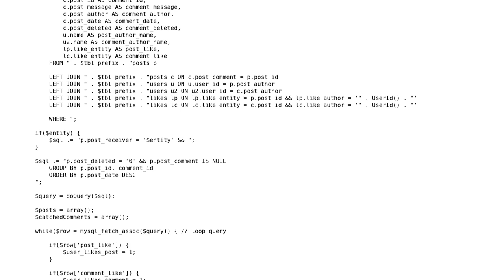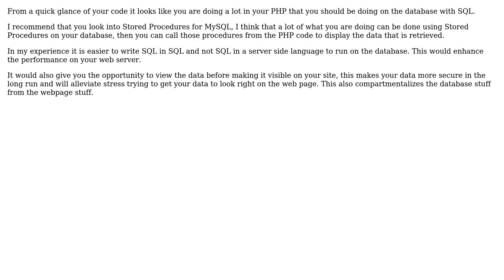Correct use of my JOIN and arrays to fetch the data?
With thanks & praise to God, and with thanks to the many people who have made this project possible! | Content (except music & images) licensed under CC BY-SA | Music | Images & others | With thanks to user Malachi user Jamal user FooBar and the Stack Exchange Network Trademarks are property of their respective owners. You are responsible for your own actions.